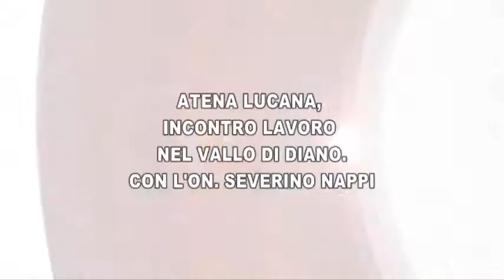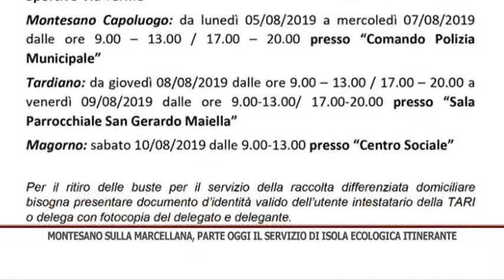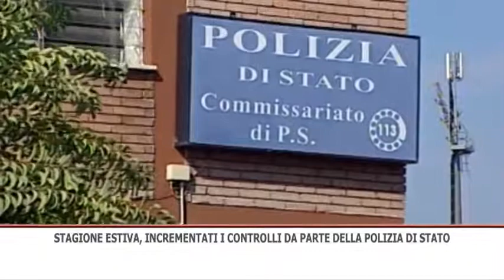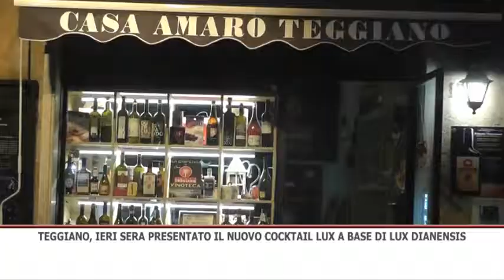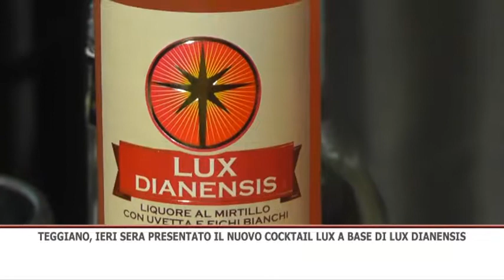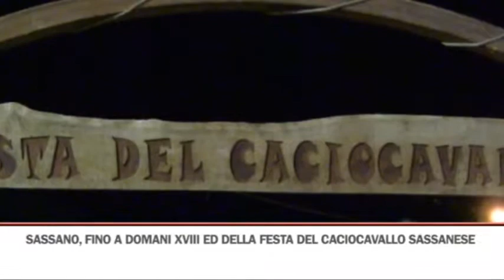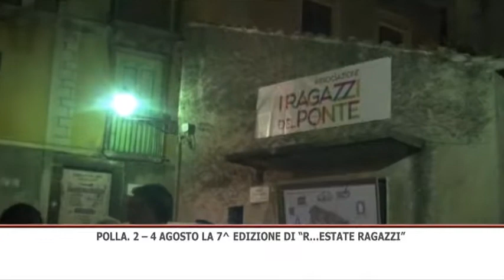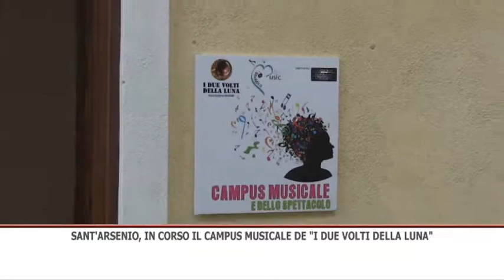TG GIORNO 29/07/2019